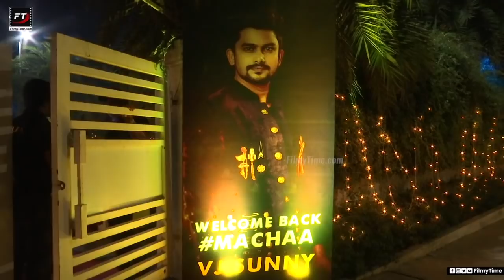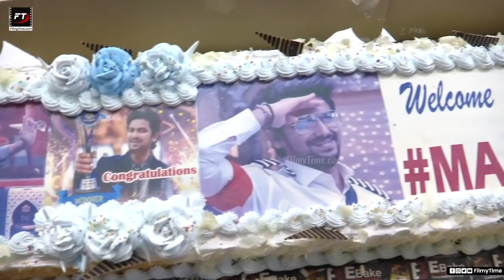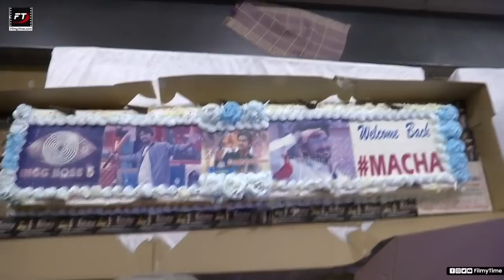VJ Sunny Fans Hungama After Winning Bigg Boss 5 Telugu Title | FilmyTime